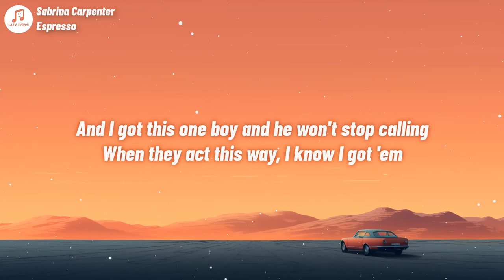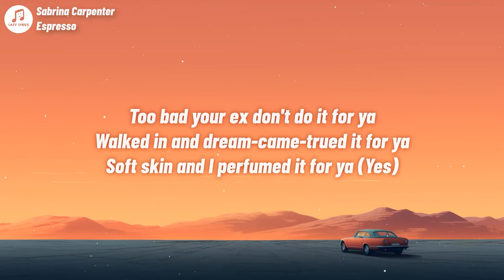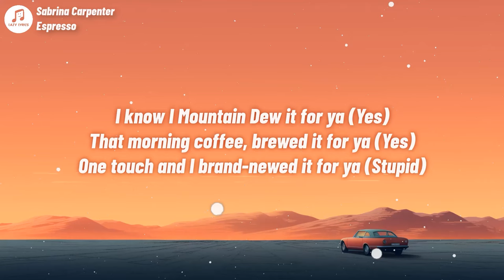Sabrina Carpenter - Espresso (Lyrics)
Espresso Lyrics
[Chorus]

[Post-Chorus]
Holy shit